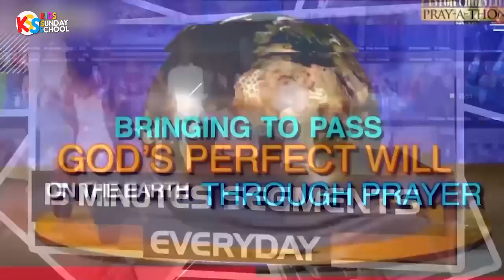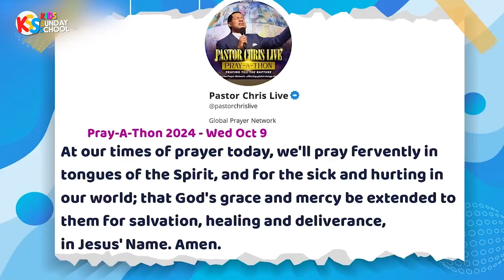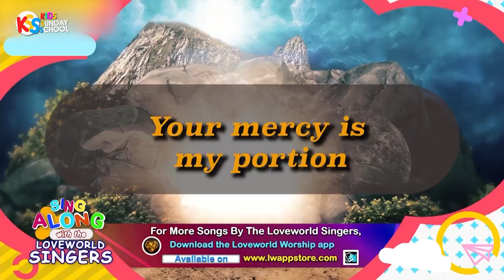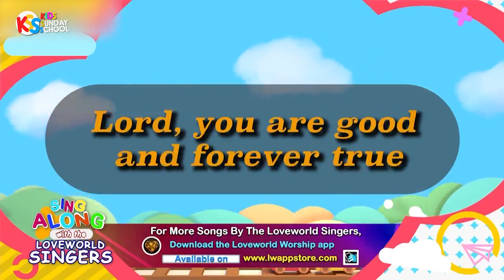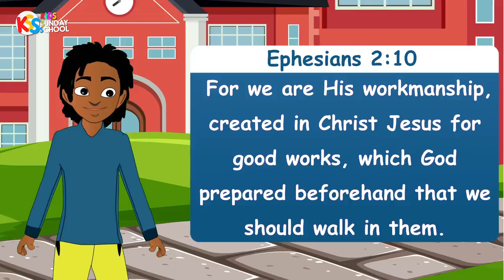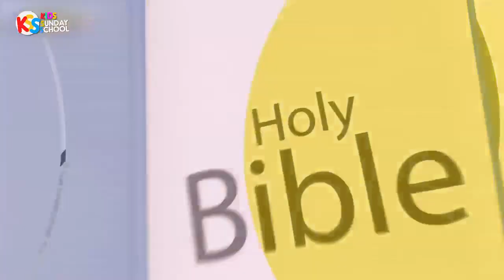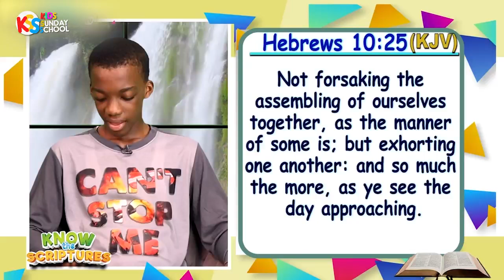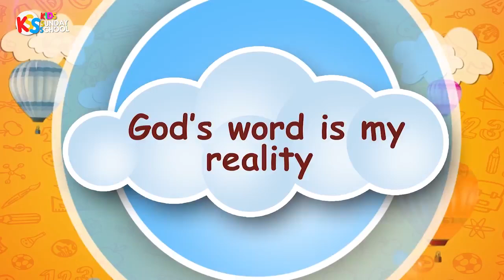KIDS SUNDAY SCHOOL EPISODE 59(13TH OCTOBER 2024)